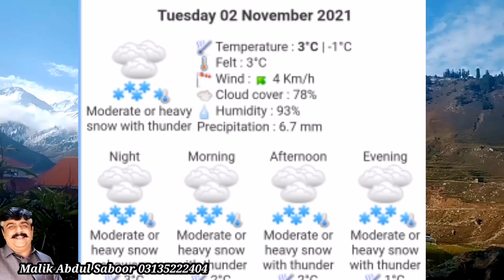when next snow fall in naran | is Naran road open | ناران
00:00 Introduction
01:00 battakundi weather update
02:30 when next snowfall in batakundi
03:45 is Naran road open